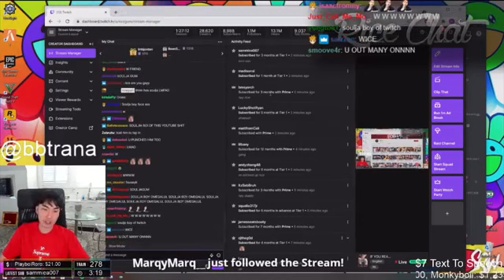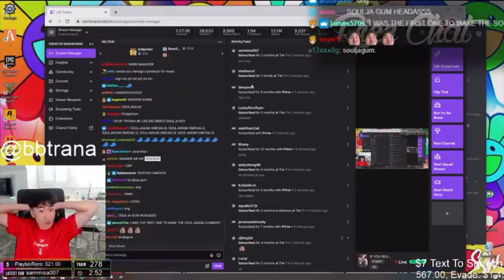Ricegum Talks About Helping Fouseytube out with his new channel